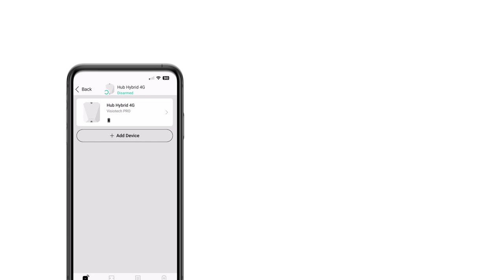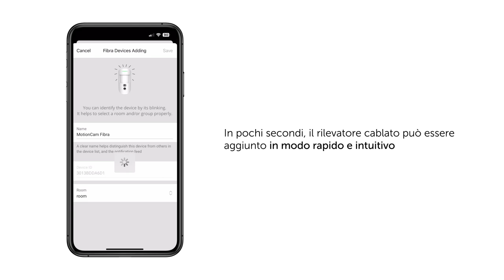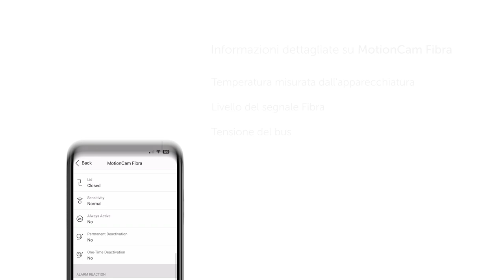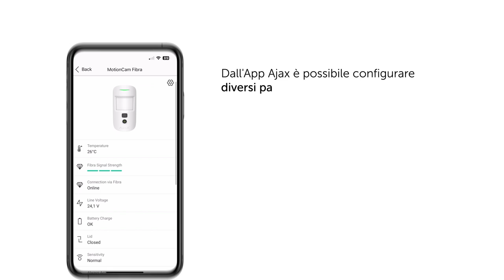AJAX MotionCam Fibra | Rilevatore Cablato di movimento con foto verifica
MotionCam Fibra è un rilevatore di movimento cablato con foto verifica. Grazie alla sua telecamera integrata, consente di scattare foto quando viene registrato un allarme e di verificare visivamente ciò che sta accadendo nell'installazione in modo istantaneo, offrendo un rilevamento preciso e affidabile. Ha una portata di rilevamento di 12 metri e un IR a lungo raggio che consente di vedere e acquisire immagini in modo chiaro e nitido, anche in completa oscurità. Inoltre, è compatibile con l’Hub Hybrid di Ajax e con tutte le applicazioni Ajax gratuite, che consentono di configurare e gestire il dispositivo in modo semplice e a distanza.

Alcune caratteristiche principali di MotionCam Fibra:
▪️ Portata di comunicazione del bus fino a 2.000 metri.
▪️ Distanza di rilevamento fino a 12 metri.
▪️ Risoluzione dell'immagine regolabile.
▪️ Tecnologia Pet immune.
▪️ Gestione e configurazione remota da APP e PC.
▪️ Grado 2.

Questo è un canale ufficiale Visiotech®. Visiotech è un'azienda leader nella distribuzione di dispositivi tecnologici in Europa. Dopo oltre 15 anni di esperienza e di crescita costante, Visiotech è oggi uno dei principali distributori all’ingrosso di Videosorveglianza, Antintrusione, Controllo Accessi/Presenza, Smart Home, Antincendio, Networking, Videocitofoni e Sistemi Audiovisivi, con una presenza in 75 Paesi e oltre 270 dipendenti.

Iscriviti al nostro canale per essere il primo a ricevere le ultime notizie dei principali brand, le recensioni degli esperti, i corsi di formazione sui dispositivi ed i video di approfondimento. Per saperne di più

🔴 Visiotech®⁣

📍 Calle Alberto Sánchez 31, 28052 Madrid (España)⁣